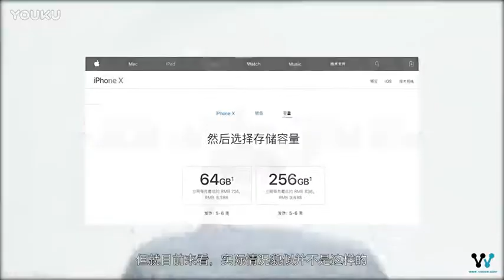iPhone X正式开售，竟然比想象中好买